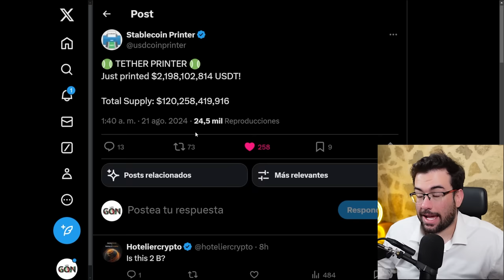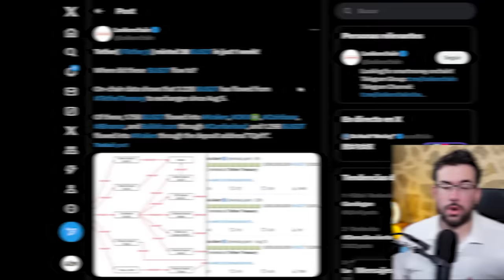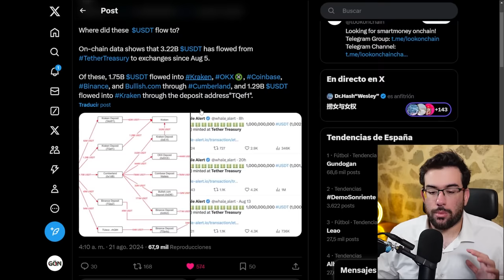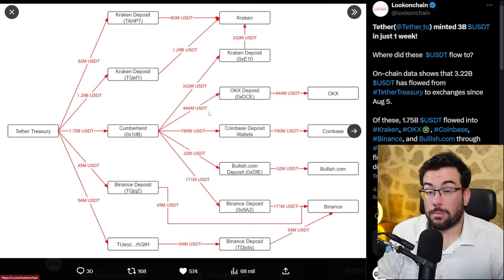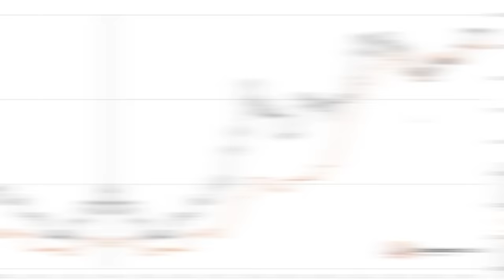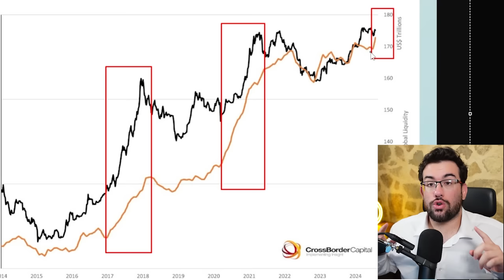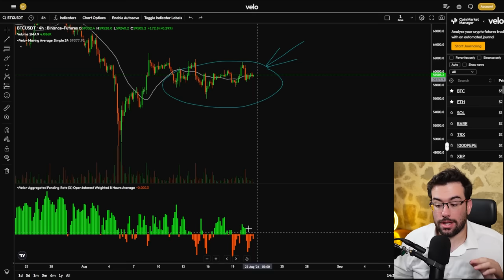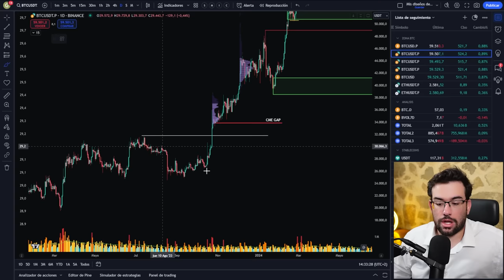🚨Esta LIQUIDEZ Nos LLEVO A MAXIMOS HISTORICOS a Bitcoin y las Criptomonedas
Bitcoin consigue +7000M$ en el ultimo mes de nueva liquidez y consigue +2,000M$ en las ultimas 24H Analisis tecnico de BTC y las criptomonedas Sobre estos nuevos datos

0:00 Nueva Liquidez
7:00 Funding Rate Y significado